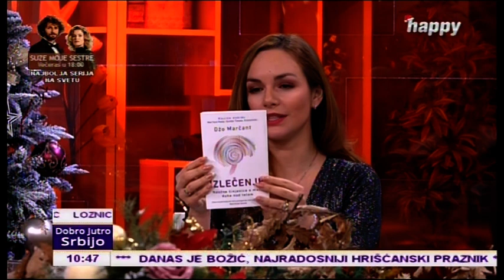Vladan Rakić gost Milomira Marića HAPPY TV 2. put